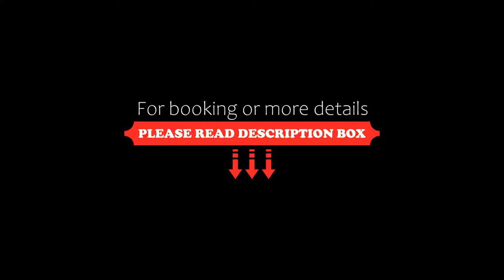Domotel Kastri, Athens, Greece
About Property:
You're eligible for a Genius discount at Domotel Kastri! To save at this property, all you have to do is sign in.
Featuring free WiFi in all areas, Domotel Kastri offers pet-friendly accommodation in the Northern Suburbs of Athens City. Guests can enjoy the on-site restaurant and bar, while a fitness centre is also included in the property's premises. Free private parking is possible on site.
Each suite and room is equipped with air condit...
Property Type: Hotel
Address: Eleftheriou Venizelou 154 & Romylias, Nea Erythrea, Athens, 14671, Greece
Searching For
1. Domotel Kastri - Athens - Greece
2. Domotel Kastri - Athens - Greece Address
3. Domotel Kastri - Athens - Greece Rooms
4. Domotel Kastri - Athens - Greece Amenities
5. Domotel Kastri - Athens - Greece Offers and Deals
Audio Credit:
Track Title: Blank Slate
Artist: VYEN